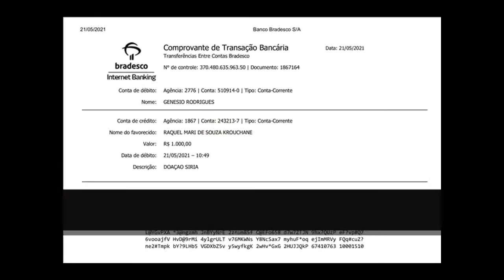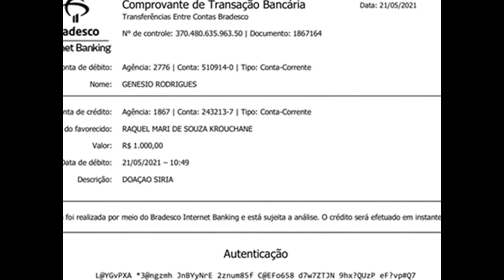FAN DO BEM DOAÇOES ENVIADAS HOJE (21 05) PARA A SIRIA META CONSEGUIDA GRAÇAS A DEUS E A VOCES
FAN DO BEM SEJA VOCE TAMBEM* PARTICIPE ABRACE ESSA IDEIA
Refere-se sobre a arrecadaçao para compra da cama e colchao
 DEUS VOS ABENÇOE GRANDEMENTE
Genesys A Voz Comunicador  Virtual
Jesus é a  cabeça da Igreja , o Espirito Santo é a lei para guia-la em toda a verdade.